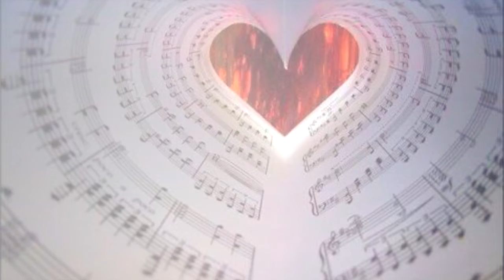‹NAOE ver.›『ねじれたヴィーナス☆』 久保田早紀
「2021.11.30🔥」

※ karaokeになかったので、
ご本人様に重ねて歌っております..⭐🎤